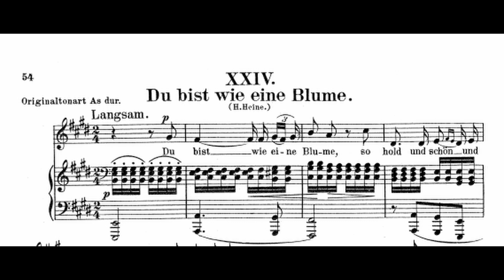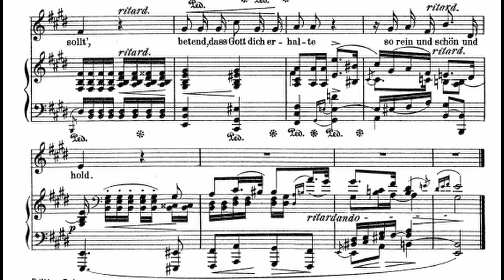Du Bist Wie Eine Blume Low Key Piano Accompaniment Schumann E Major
Du bist wie eine blume Op. 25 No. 24 Piano Accompaniment in E Major, for Low Voice. Composed by Robert Schumann in 1840 and is part of the Op. 25 "Myrthen" song cycle. Piano Accompaniment performed by Christina Pepper.